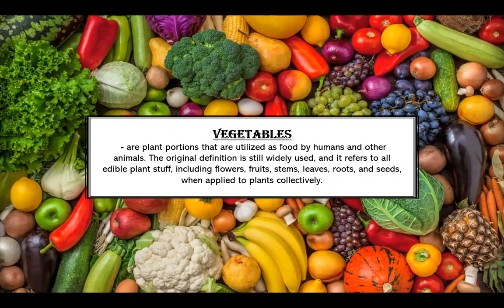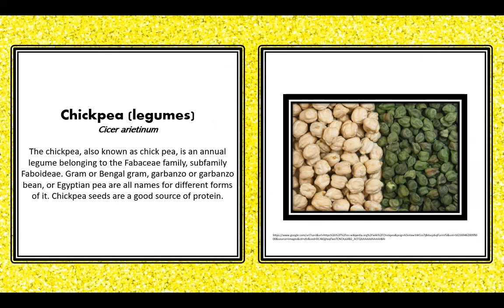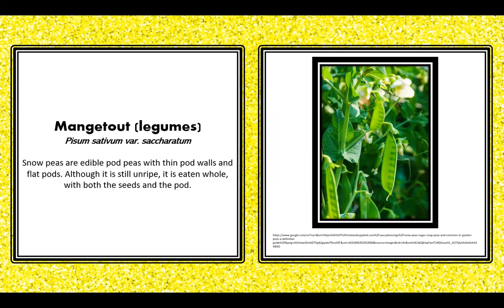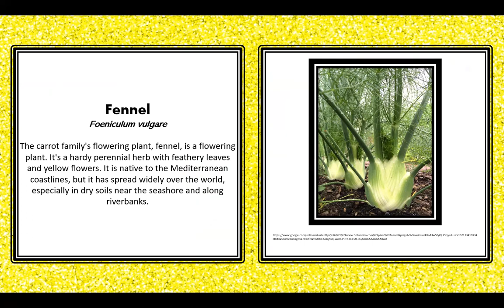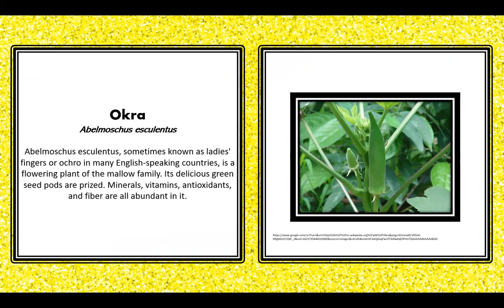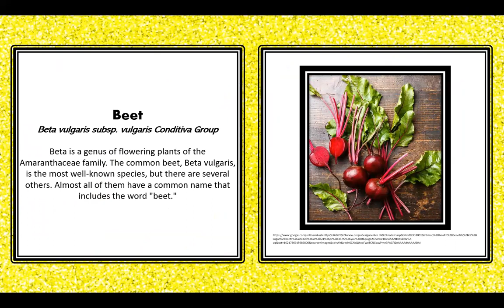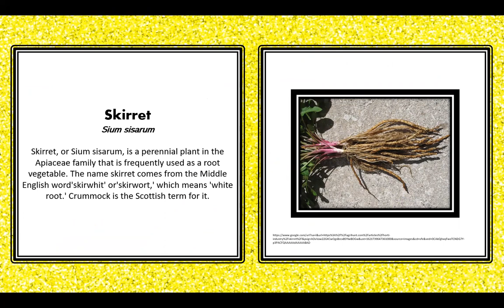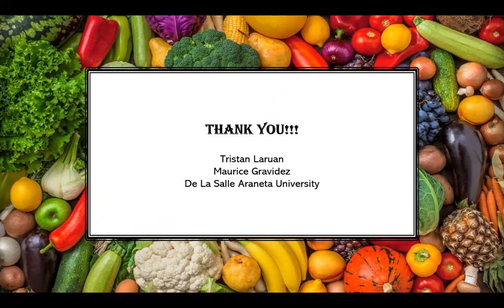Vegetables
Vegetables are plant portions that are utilized as food by humans and other animals. The original definition is still widely used, and it refers to all edible plant stuff, including flowers, fruits, stems, leaves, roots, and seeds, when applied to plants collectively.